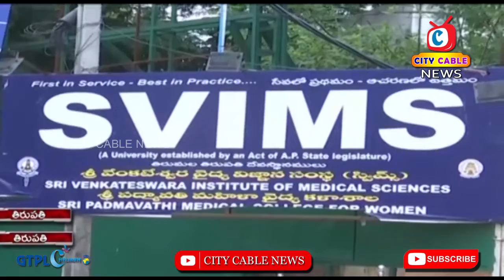Negligence of SVIMS Employs || City Cable News Tirupati